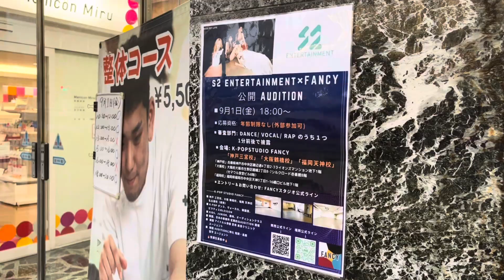「福岡 天神校」韓国 AUDITION / S2 エンターテイメント × FANCY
参加した皆さん、お疲れ様でした👏

週1、定期的に 韓国事務所と AUDITIONを開催してます 💃

AUDITIONクラス 受講生 募集中です☆彡

K－POP STUDIO FANCY

神戸 三宮校
大阪 鶴橋校
福岡 天神校
神戸 東灘校
姫路校
名古屋 伏見校（提携）

K-POP ダンス、ヴォーカル、韓国語、ピラティスのLESSON
AUDITION クラス 受講生 特典
■ 公開・非公開 AUDITION 受けられる
■ スタジオ OPENから LESSONまで 自習練 可能
■ 遠方の方は ONLINEでオーディション 受けられる
■ 撮影を通して、事務所から YOUTUBE キャスティングができるようにする
■ 2-3ヵ月に1回 定期的な ステージ出演